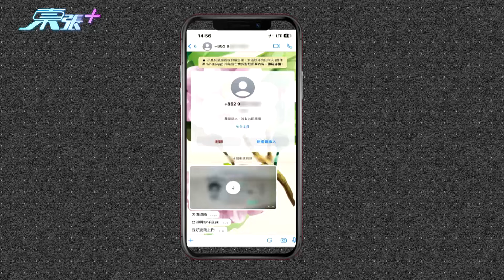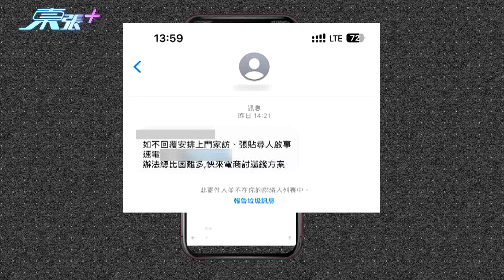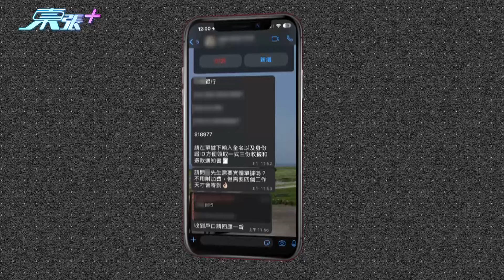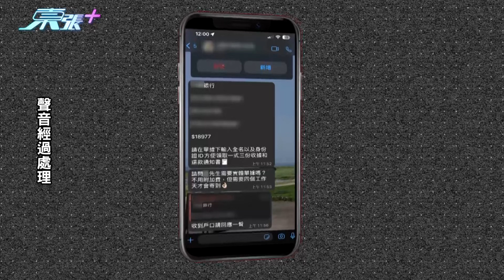「一人欠債，全家受累」 大耳窿「瘋狂追數手法」如何應對?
洪先生一家人生活十分平靜，不過四個月前家中出現翻天覆地的變化！洪先生的家被別人淋紅油、電話滋擾，門口被陌生人監視！而一連串事件的起因，源自於兒子借了「大耳窿」。

洪先生指，兒子在上網打機時向一些二線財務借了十多萬至二十的款項，家人亦替他清還了四五十萬，但兒子仍有十多萬的債務，每月供款達九千元。

兒子疑似未能償還債務，再找二線財務、「大耳窿」借貸作「數冚數」，結果無力償還「爆煲」。翻看兒子的借貸紀錄，他先找一線財務公司借貸，其後再轉向「二三線財仔」，之後更向網上借貸，總計有數十個借貸戶口，亦不知被哪一間財務公司「追數」。

兒子無力償還債務，於是於本年一月申請破產，本來以為事件得以暫時平息，怎料要面對的竟然是一連串的追債行動…

在兒子申請破產後的第二日，洪先生收到訊息，「大耳窿」指會到洪家住宅「淋紅油」，訊息中更加附有他們在別人家門口「淋紅油」的片段，作出恐嚇。洪先生收到訊息後，立刻報警及於家門安裝閉路電視，結果於1月23日，「大耳窿」仍然找上門「淋紅油」。

其後，「收數行動」變本加厲，先有人每日登門「貼紙仔」，手機更是瘋狂「被炸爆」，當中不乏恐嚇字句……

究竟洪先生需要如何應對？